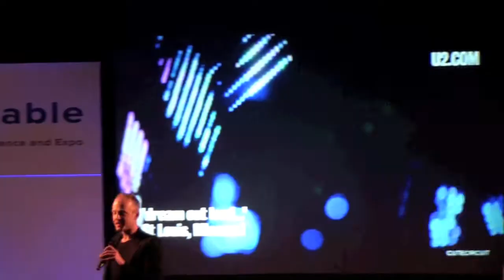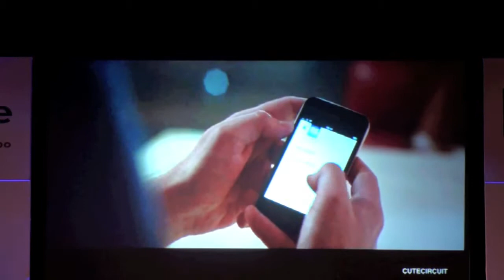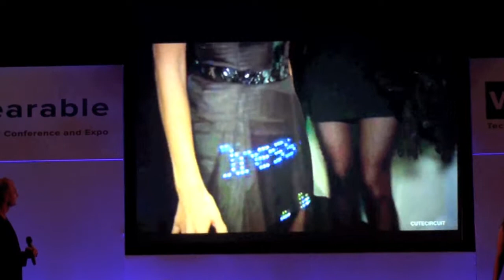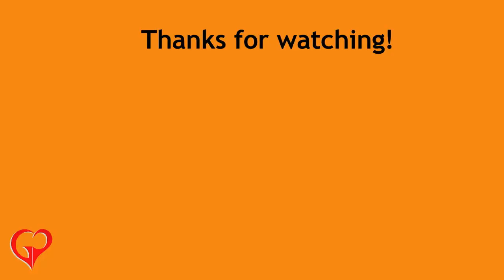Fashion meets technology | GPTK | CuteCircuit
Francesca Rosella and Ryan Genz co-founded CuteCircuit in 2004 and are what I call true inventors.  Their Hug Shirt won them the prestigious Best Inventor Award by TIME magazine in 2006 and they design garments using wearable technology.  So novel is their idea that they have a string of celebs and companies queuing up to "wow" their auidence.  This may seem a bit far fetched, but this my loveable friends, is the future.  I was really impressed by their t-shirt commercial and was really quite excited about it.  Can you imagine the possibilities?  You could be your very own billboard!  This a super cool video of what happens when fashion and technology comes together... who doesn't like sparkle!